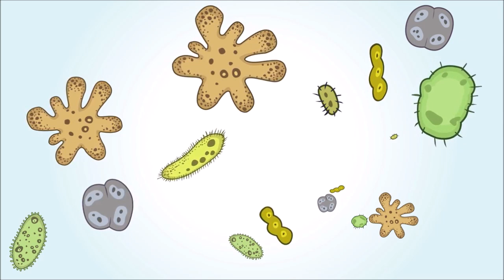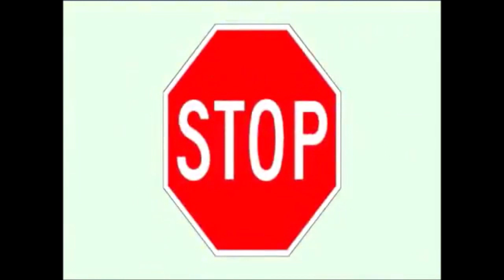HOW TO PROTECT YOURSELF FROM CORONAVIRUS I COVID-19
Hi